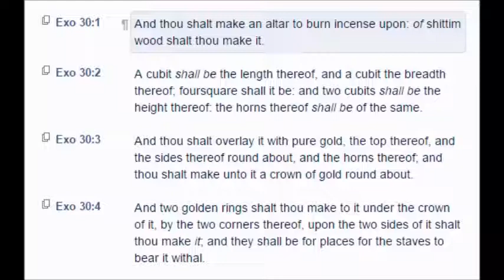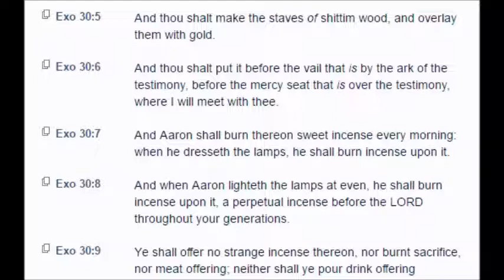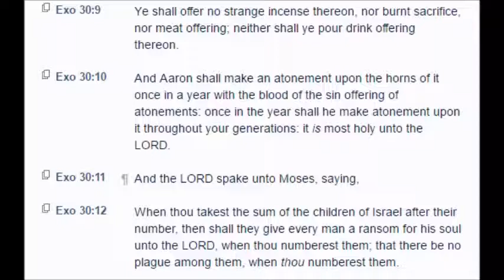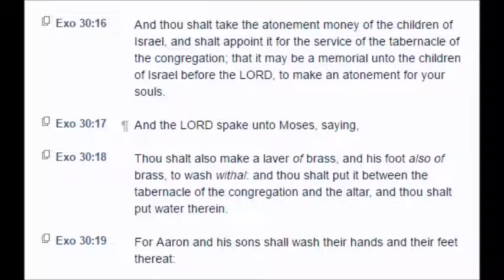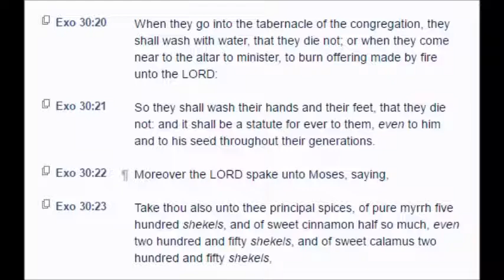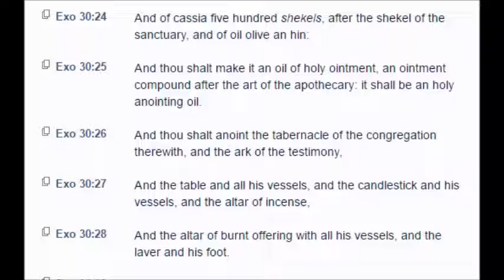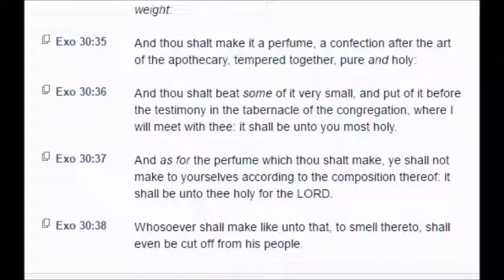Exodus: Chapter 30 (KJV)